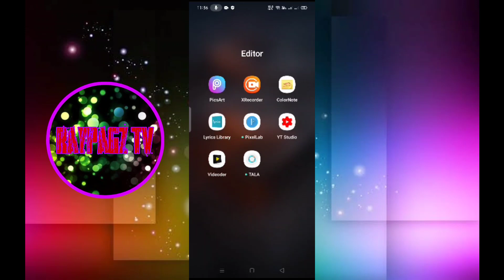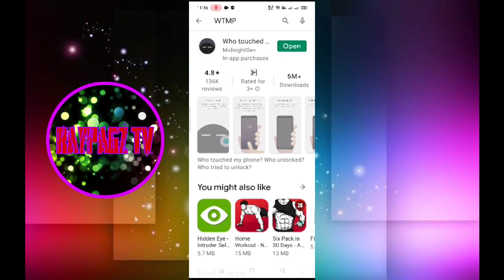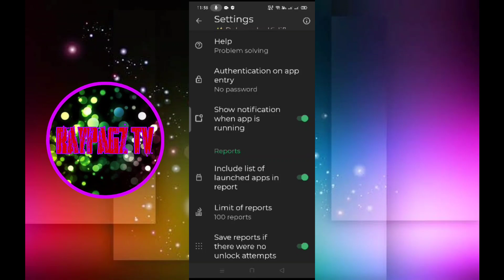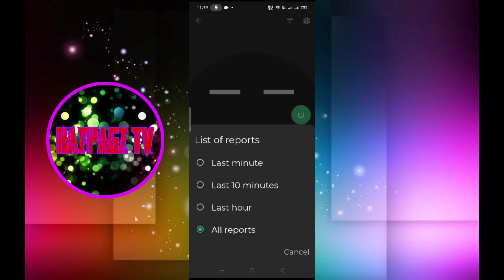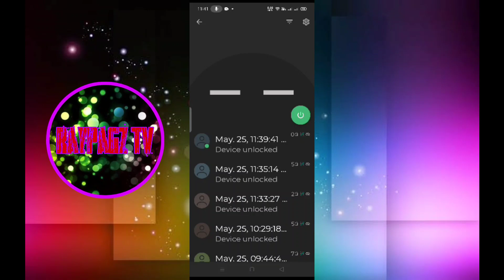PAANO MALAMAN KUNG SINO GUMALAW SA PHONE MO?|WHO TOUCH MY PHONE?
Related Channels:

TricksPH
Kaalaman